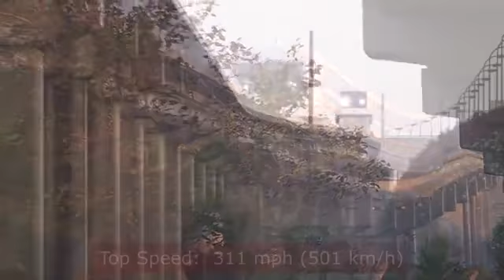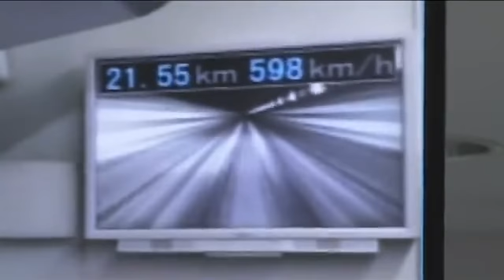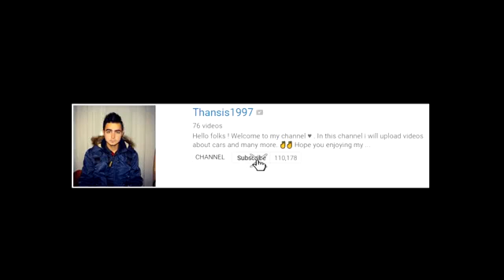Top 10 Fastest Trains In The World 2030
Download and use Brave to earn Money Everyday Free 100 USD